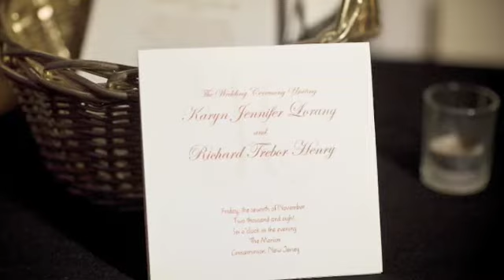Wedding Photography of Karyn & Rich - The Merion - Cinnaminson, NJ - Jordan Brian Photography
Karyn and Rcih are amazing.  There is not much else to say ;) They are an absolute pleasure to be with and were so cool during the entire day.  Karyn met Rich for the first time at a park in Washington Township. Their ceremony and reception was at The Merion in Cinnaminson, NJ. Photography by Jordan Brian Photography. New Jersey Wedding Photography. Philadelphia Weddings Photography. New Jersey Wedding Photographer. Philadelphia wedding photographer.